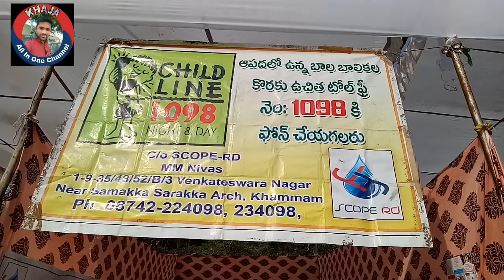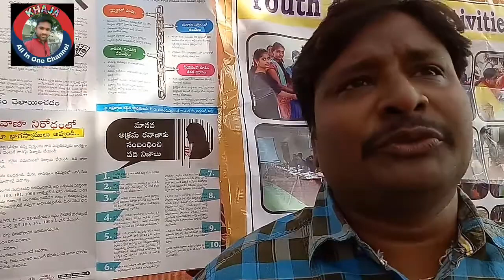1098.CHILDLINE..ఆపద లో ఉన్న బాల బాలికల కోసం ఉచిత టోల్ ఫ్రీ నెంబర్ 1098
1098.CHILDLINE..ఆపద లో ఉన్న బాల బాలికల కోసం ఉచిత టోల్ ఫ్రీ నెంబర్ 1098 కి కాల్ చేయండి